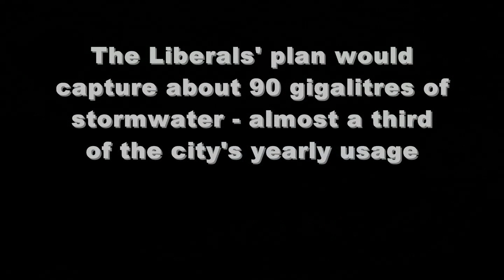200 days of rain down the drain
Enough water to supply Adelaide for more than 200 days -- or 6 ½ months - has flowed out to sea this winter